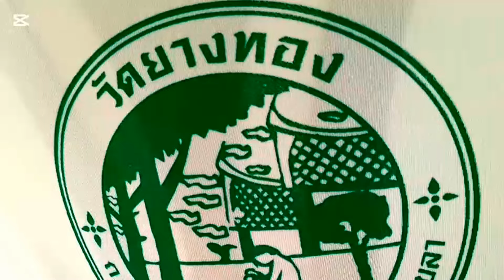สภาวัฒนธรรมอำเภอเมืองสงขลา นำสมาชิกร่วมประเพณีทอดกฐินสามัคคีวัดยางทอง ต.บ่อยาง อ.เมือง จ.สงขลา